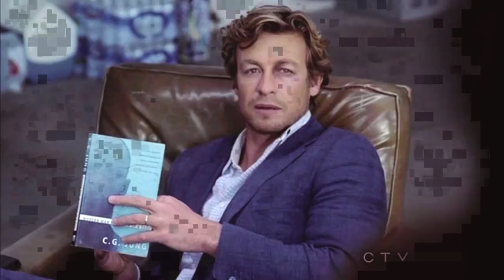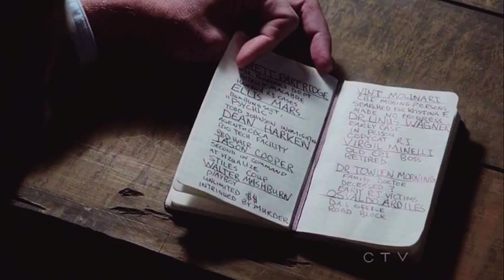Jane & Lisbon - Black Flies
I was willing to wait a couple more days to upload this so I could include scenes from 5x11 but I became way too obsessed in finishing it hehehe
Angsty fanvid again people ( because I just finished the 4th season and was feeling a little depressed over the Lorelei/Vegas storyline - hey, it's a therapy! sort of...)

OBS: I include way too much Lorelei in my fanvids don't I? LOL